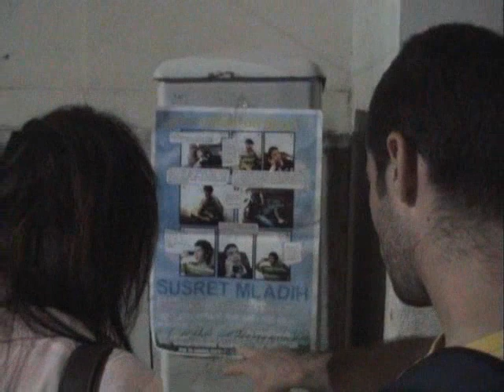Ljeto odmor od Boga??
Svake treće srijede u mjesecu je susret mladih u splitskom sjemeništu u 20,30 sati. Aktualne teme s katoličkog stajališta predstavlja svaki put novi predavač - stručnjak odabran za temu, sa začinom skečeva i muzike. Zabava i druženje uz pjesmu i zakusku poslije.
Ovaj put je tema bila: Ljeto odmor od Boga??